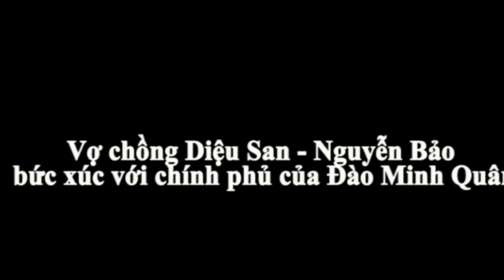Vợ chồng Diệu San - Nguyễn Bảo bức xúc với chính phủ Đào Minh Quân